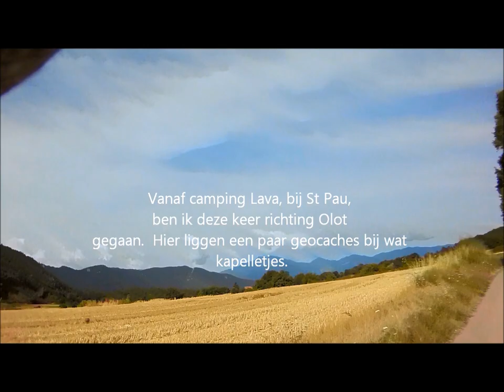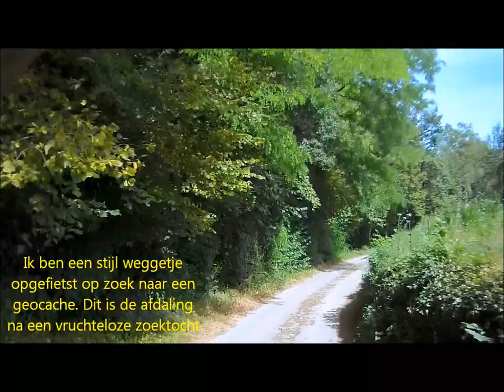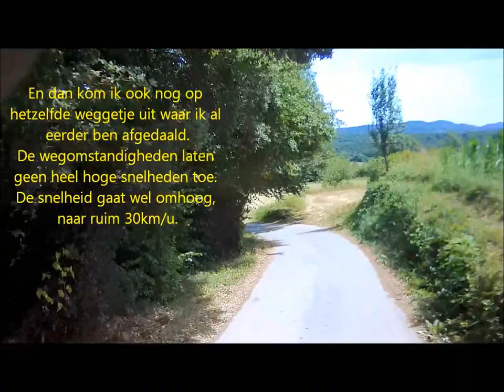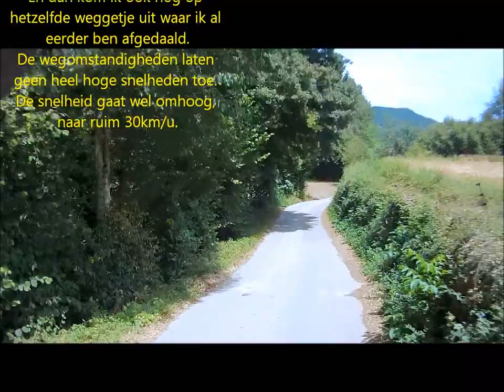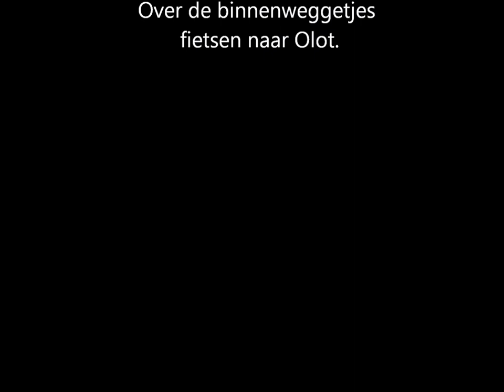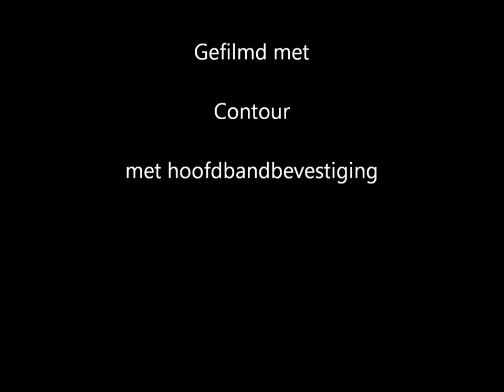20120722 St Pau -- Olot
In de zomervakantie waren we bij Olot, in de Spaanse Pyreneëen. Daar heb ik een paar fietstochtjes gemaakt. Deze video toont mijn belevenissen bij een fietstochtje over de kleine weggetjes rond Olot.